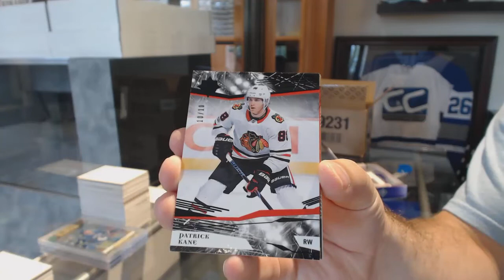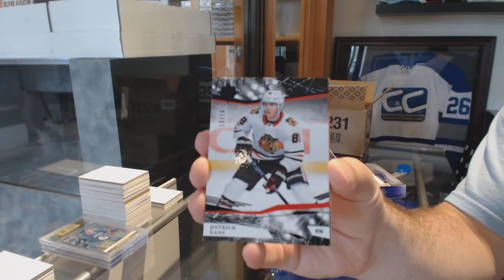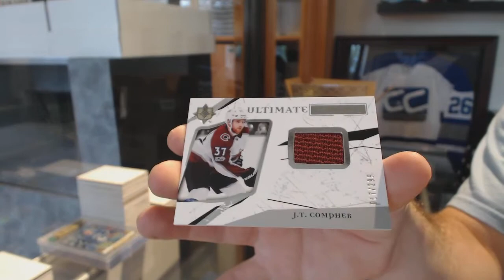BigJohn-42's 17-18 Upper Deck Ultimate Hockey 2nd Box Break